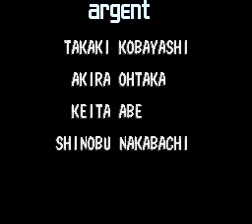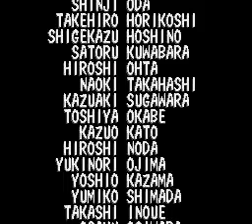The Amazing Spider-Man: Lethal Foes (Japan)-SNES Playthrough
Developer Agenda and or Epoch Co
Publisher Epoch Co